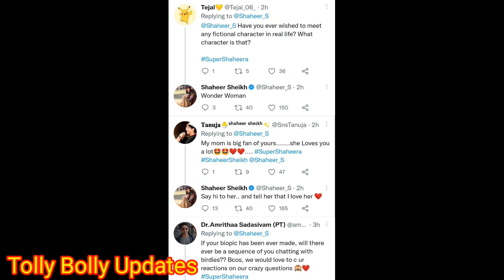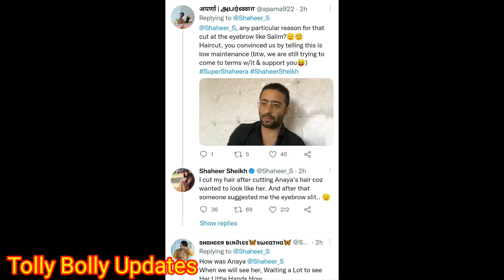Shaheer's Twitter Chat Session With fans||New BTS Video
Is channel Mai Hom apko ⏬
➡️"Hindi-Bangali" Serial ka noyee noyee news
➡️actor-actrese ka noyee noyee News Aur
➡️"TRP" Ke bare Mai jankari Diya jayega..